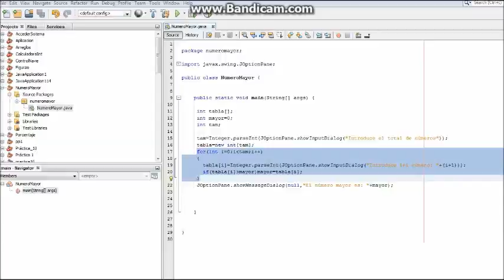Parte 2 Programación Java- Obtener el mayor de n cantidad de números.